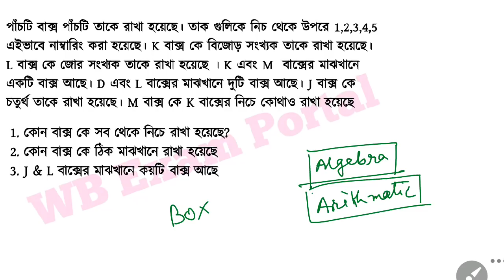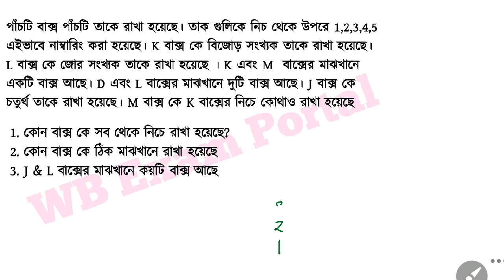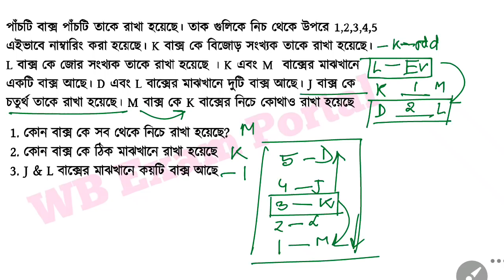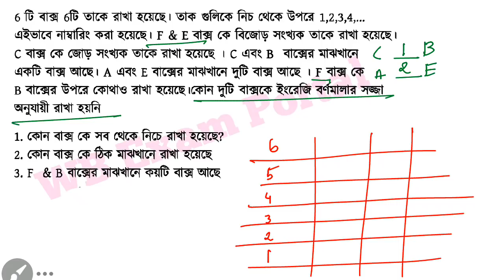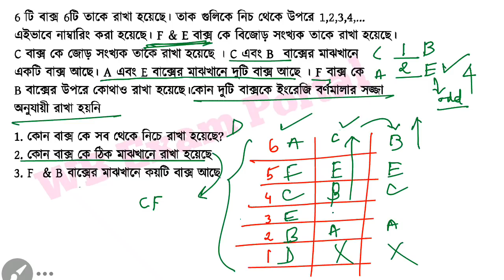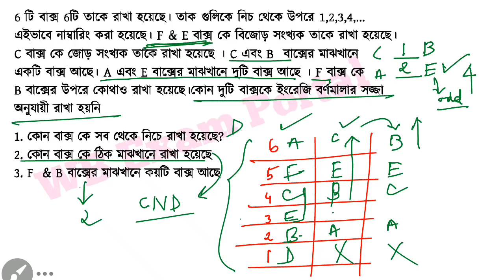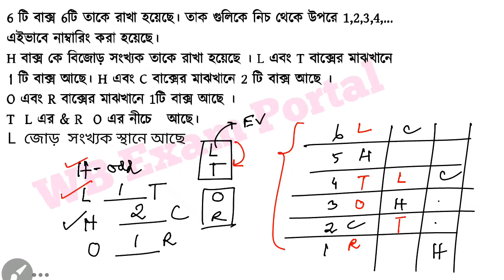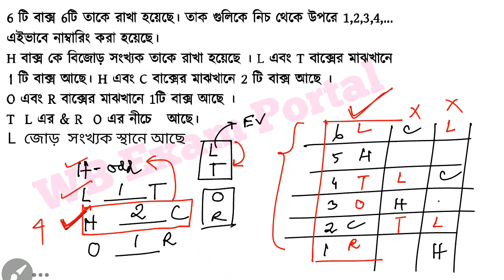Box Puzzle | Railway NTPC & Group d Reasoning Class | 11pm Mon to Th